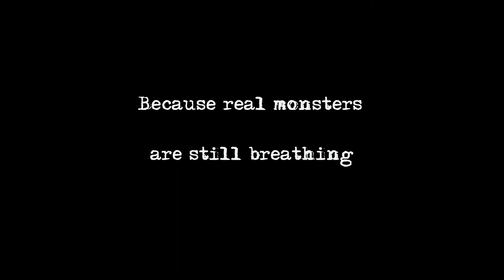One Last Day - Launch trailer